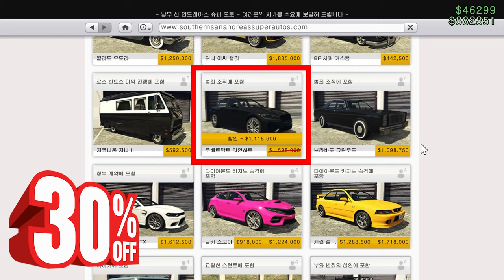GTA5 7월 4주차 주간 업데이트 "2024.07.25 ~ 08.01"